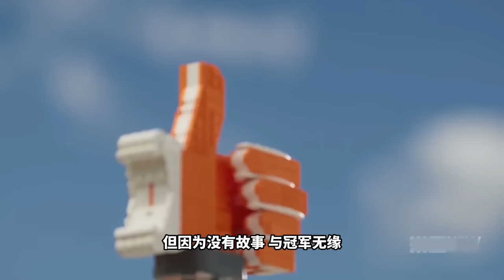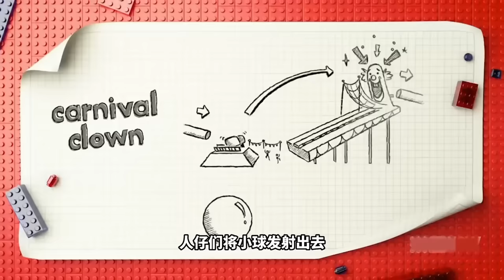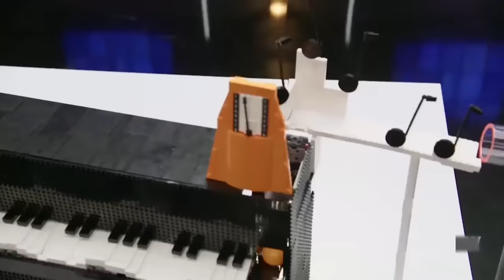乐高大师（澳）第五季：乐高GBC挑战赛！乐高创始人看了都觉得太离谱，一条流水线让选手玩出了花！【积木拌饭】